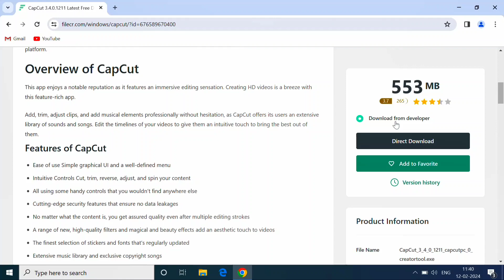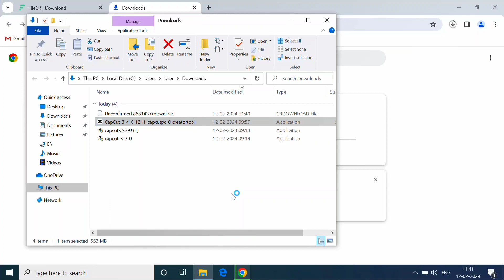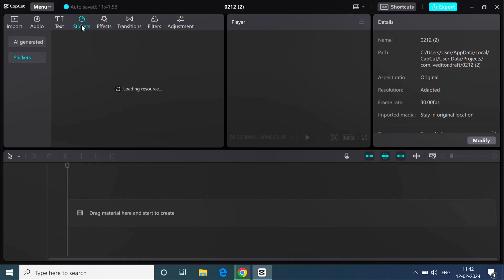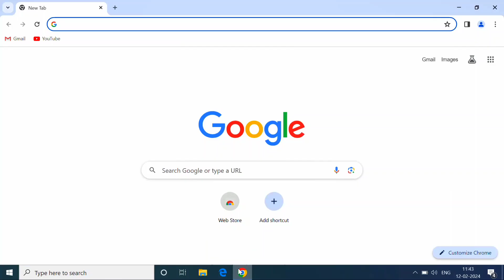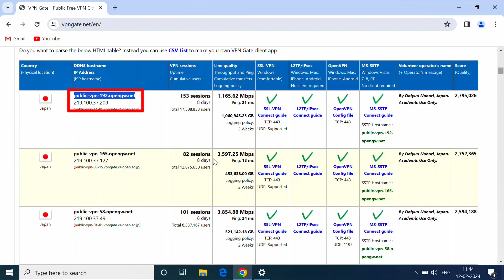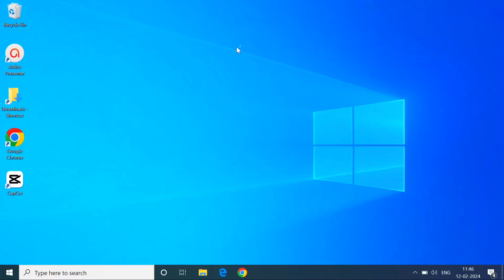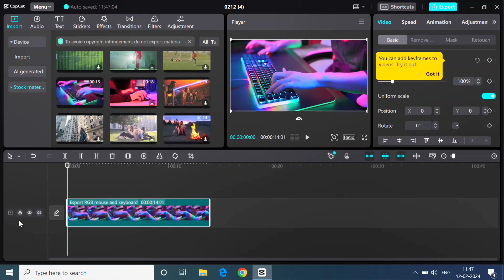How To Instal Capcut On PC & laptop / Get Capcut for pc (2024)